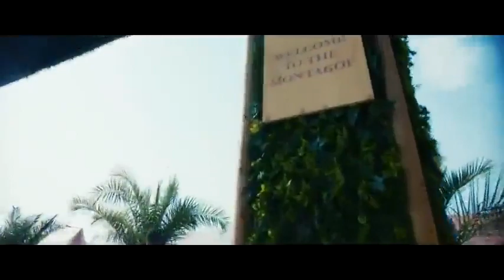Cubo Seven - Medieval (Original mix)